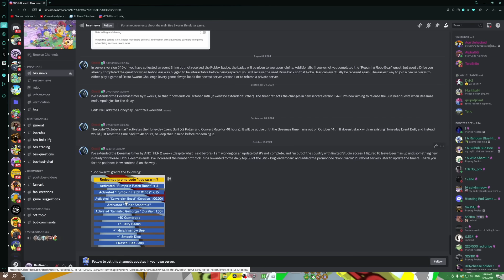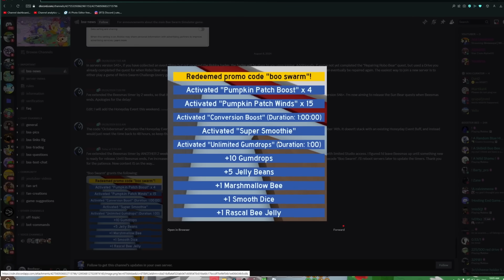Beesmas Got Extended [AGAIN] + New OP CODE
Onett just extended the bee swarm simulator beesmas update by 2 weeks plus another bee swarm beesmas code